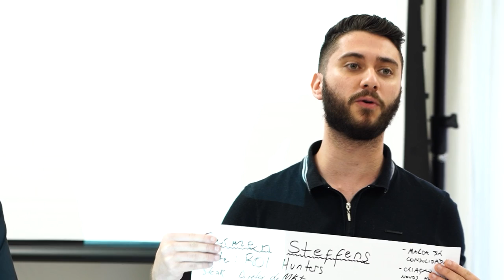Mini Aula: Gestão de PARTNERSHIP | Sócios, Pessoas, Rituais e Família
Uma empresa só se sustenta ao longo dos anos com fundamentos, cultura e engrenagens sólidas. Parte fundamental para o funcionamento dessas engrenagens são pessoas com espírito empreendedor. Nesse vídeo mostro como fazemos a gestão do nosso partnership, quais as prerrogativas para fazer parte do grupo de sócios detentores de parte do negócio e quais os benefícios pra empresa ao tomar a decisão de agregar equity partners. Nessa edição do nosso offsite levamos esse grupo de pessoas até Gramado, na Serra Gaúcha, para discutir os rumos do negócio, trocar percepções sobre aquilo que acontece na empresa e também aproximar a família de cada um deles aos propósitos do que estamos construindo.

✅ Garanta o seu LIVRO FÍSICO do CIENTISTA DO MARKETING